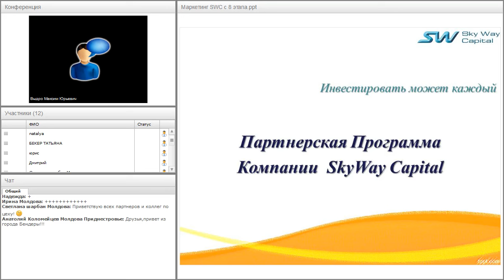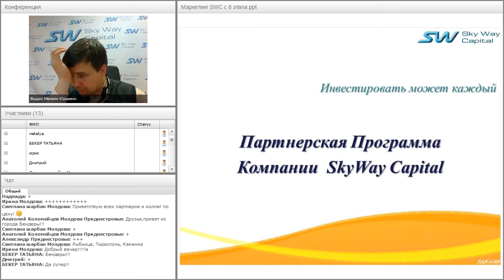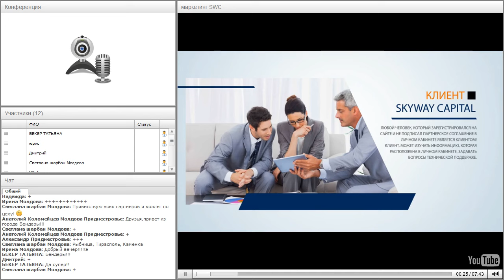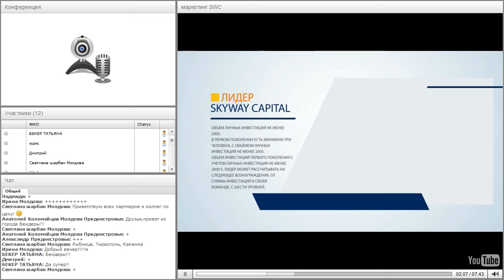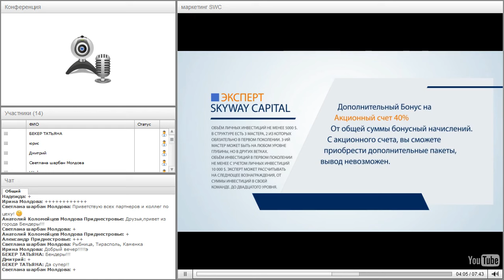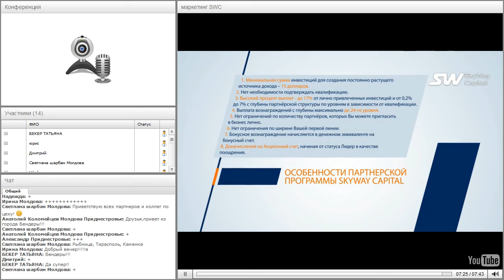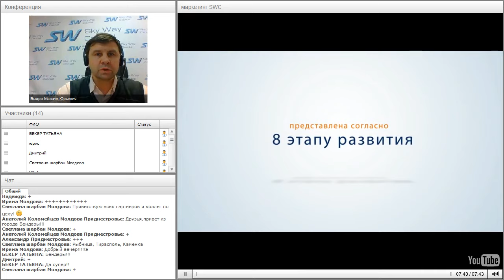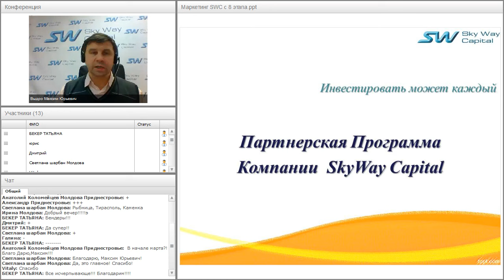Вебинар от 07.02.2017. Партнёрская программа компании SkyWay Capital.